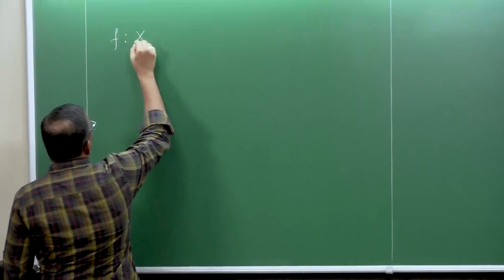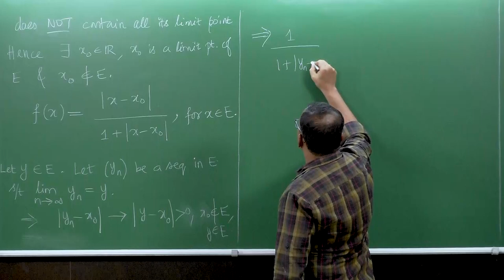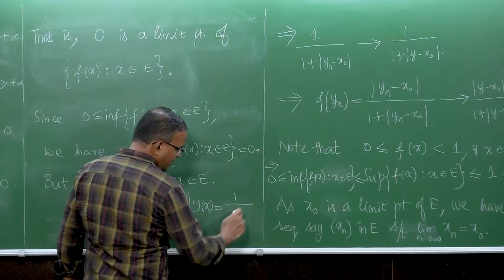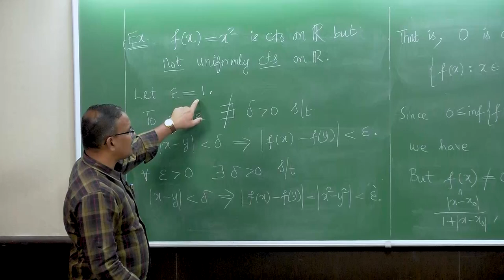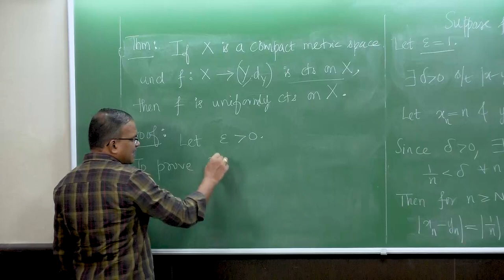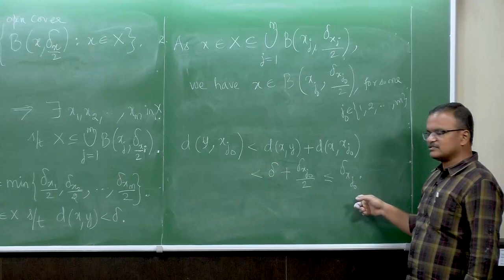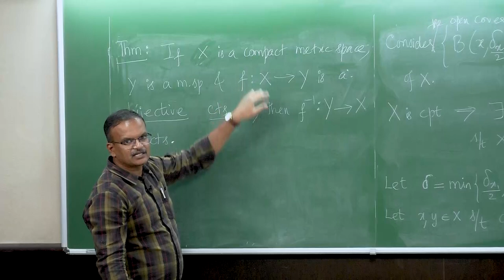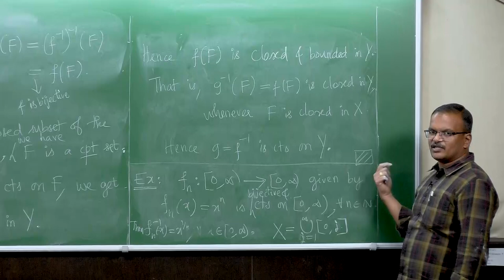Uniformly Continuous Functions